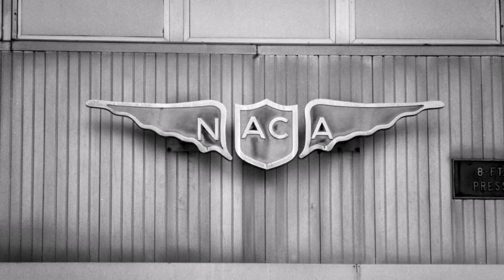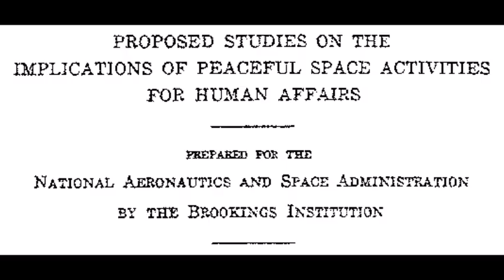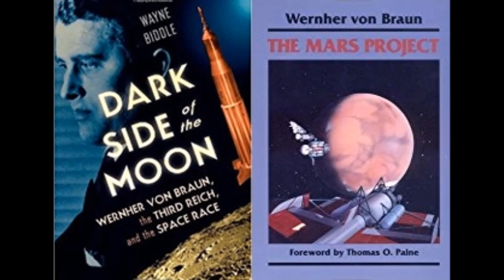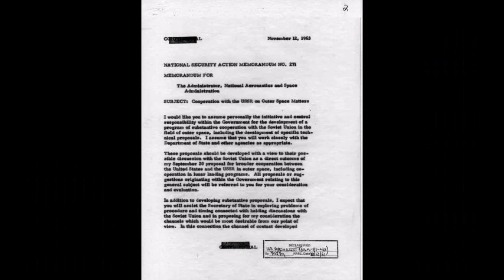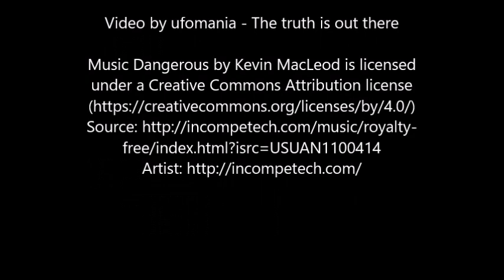NASA - A Mystery since the beginning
NASA was formed in 1958. Responding to the successful launch of the Soviet space satellite Sputnik, President Dwight Eisenhower signs the National Aeronautics and Space Act, officially establishing NASA. ” NASA was formed in 1958 partly out of a previously existing government agency called NACA that just dealt with aeronautics and then with the early space program that was being developed by the army and the air force.